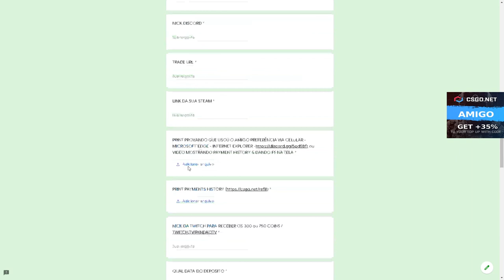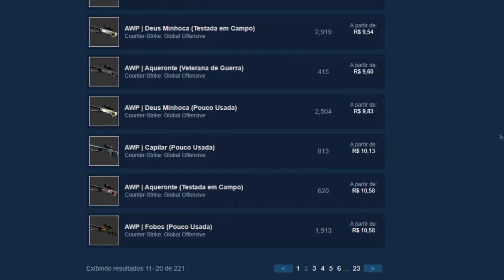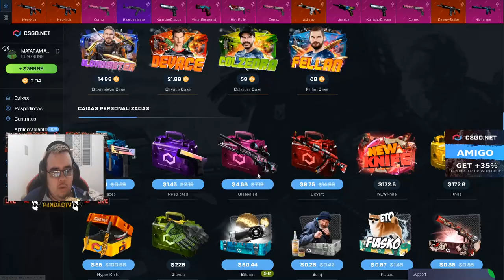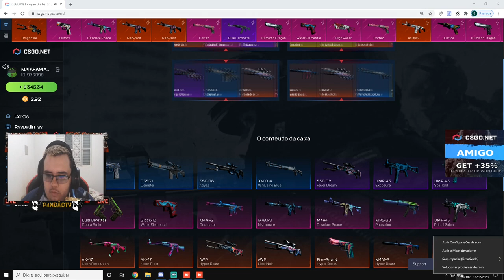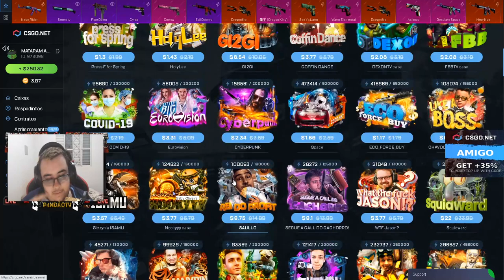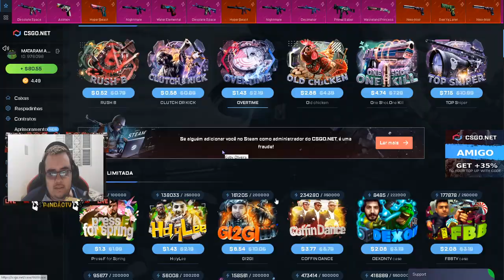ABRINDO $400 DOLLAR em CAIXAS no CSGO Net - PROFIT?